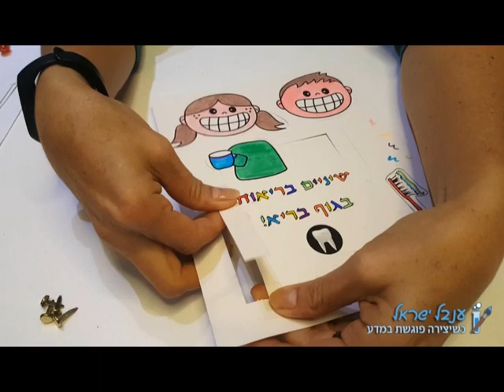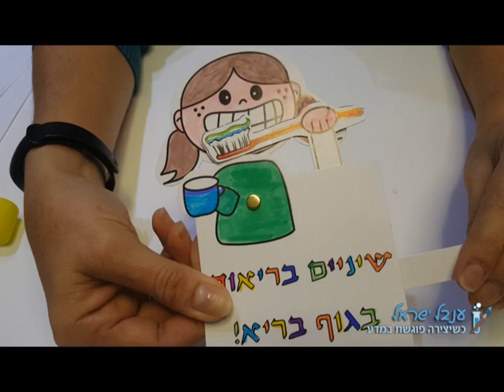שיניים בריאות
סרטון הדרכה להרכבת ערכת שיניים בריאות